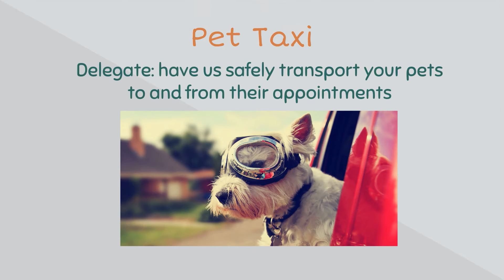Learn about The Wag Pack's services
The Wag Pack is Northern Virginia's Premier Dog Walking & Pet Sitting Service. Specializing in cats, dogs, and small animals, we are The Best Bet for Your Pet because we employ only the most dedicated, caring individuals and train them to be extraordinary pet sitters.

In this video, Learn about TWP's midday dog walking, pet sitting, and pet taxi services!